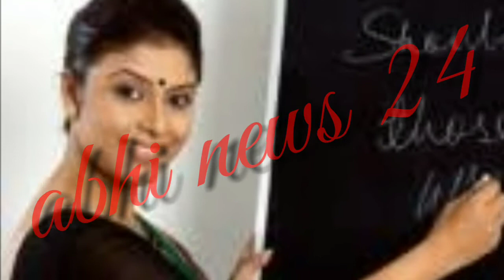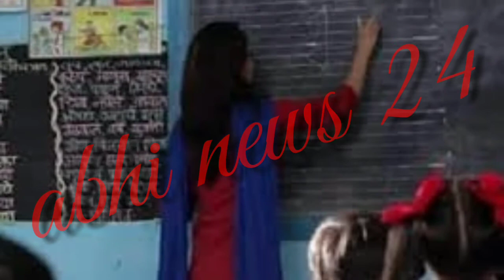15930 teachers k promotion का रास्ता साफ / guest teachers k खेमे में छाई उदासी